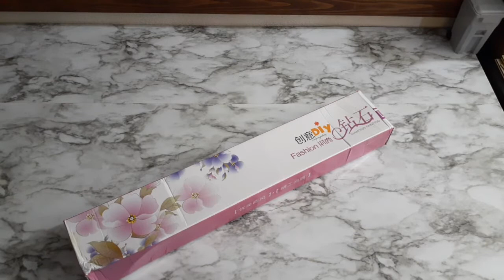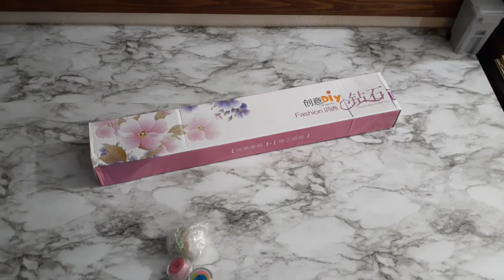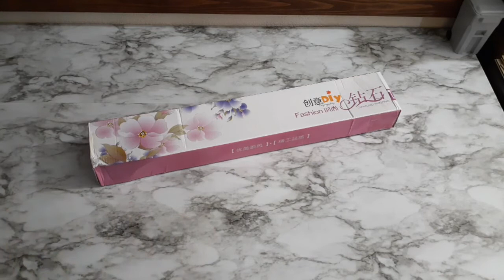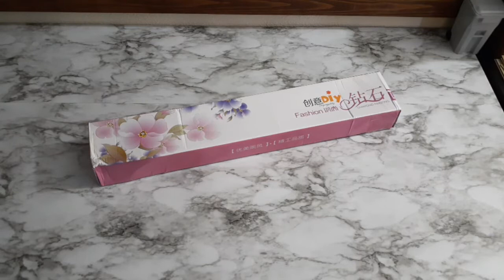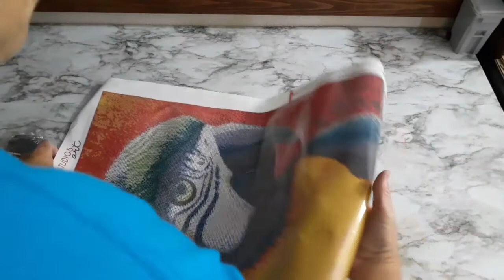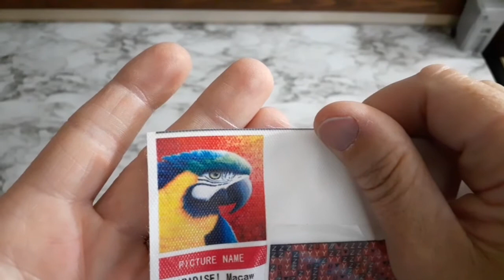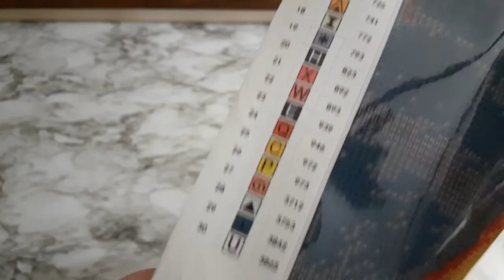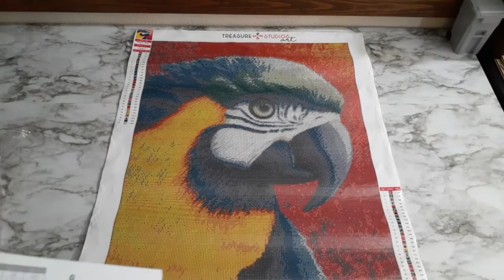Treasure Studios Art unboxing & TSA Announcements plus Whimsicaldaisys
Please answer the QUESTIONS or you will be declined

Instagrams I'm on Instagram as @jeremyfryrear. Install the app to follow my photos and videos.

Goodies

Enabler's Outpost Etsy

Shineshop design

Patreons
Debbie W
Mrs Coffee
Rachel Rae
Diamond Art Addiction
Cassie Mize
Crafting with Kristi
Anxiety Art Adventures
DiamondPainting with Anxiety
Tia's Crazy Craft Addiction
Shelleen Coloring Book Nook
The Diamond Lady
Elizabeth Adams
Evaughn Bethea
Margaret Bloodworth
Melody Jones
Mae Fajardo
Carissa Smythe
Kathy Willison
Samantha Al-Salhi
Marianne Young
Pippa Brown
Rivqyah's Craft Corner
Deana Love
Jay Thomas